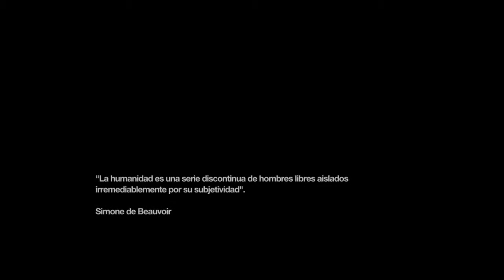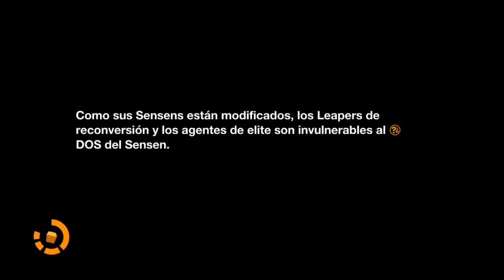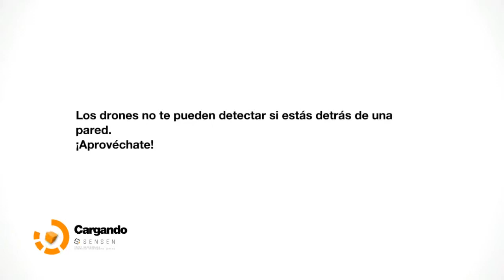Remember Me - Parte 15: Pelea contra Johnny Greenteeth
Pelea contra el Dr. y nos escapamos para luego ir hacia Mnemopolis.